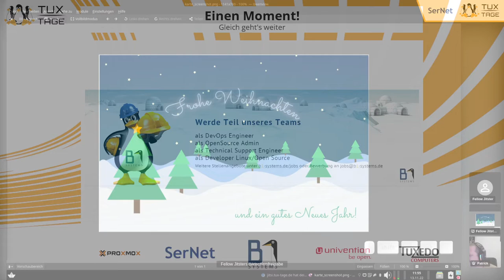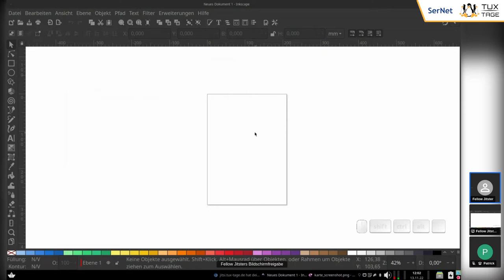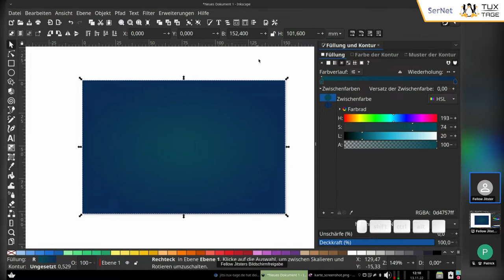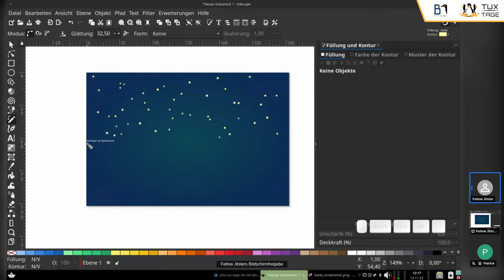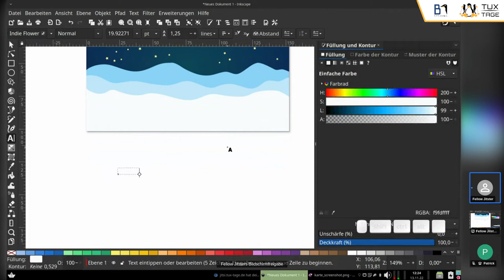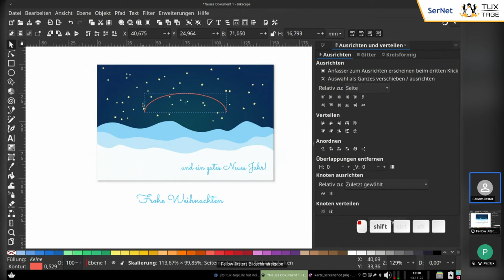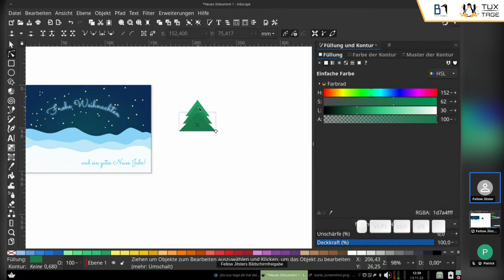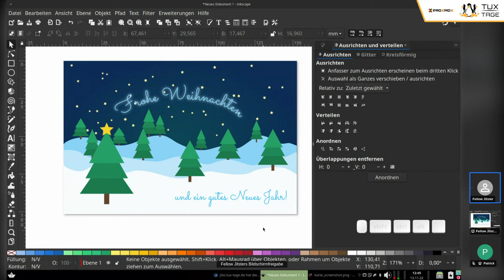Erste Schritte mit Inkscape: Einfache Weihnachtskarte gestalten - Tux-Tage 2022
Ein Vortrag von  M. Hachmann

Inkscape ist ein quelloffener Vektorgrafikeditor. Ihr könnt damit von Logos über Poster, Icons, Webgrafiken, Flyer, T-Shirt-Drucken und Plänen bis hin zu großen Maker-Projekten viele kreative Ideen verwirklichen. Inkscape ist kein Fotobearbeitungswerkzeug und kein Malprogramm, Vektorgrafiken funktionieren einfach anders! In diesem Vortrag zeige ich Euch am Beispiel einer Weihnachtskarte, wie man sich in Inkscape zurechtfindet und auch als Anfänger das mächtige und vielseitige Programm produktiv einsetzen kann. Ihr lernt dabei direkt am realitätsnahen Beispiel die wichtigsten Werkzeuge und Techniken kennen: Inkscape-Fenster: Aufbau Werkzeuge: Rechteck-, Kreis-, Stern-, Knoten-, Bézier-, Freihand-, Text-, Sprüh- und Auswahlwerkzeug Techniken: Dokument erstellen, Objekte erstellen, Objekte auswählen, Objektgröße ändern, Objekte drehen, Objekte vervielfachen, Text an Pfad ausrichten, Pfadeffekte, automatisches Einrasten, Ausrichten, Stapelordnung ändern, Gruppieren / Gruppe auflösen, Unschärfe-Filter, Füllung und Kontur zuweisen, Farbverlauf, Bilder exportieren Im Anschluss an diesen Vortrag könnt Ihr Euch nach einer kurzen Pause gleich noch einen weiteren Inkscape-Vortrag anschauen, in dem ein einfacher Fotokalender gestaltet wird.